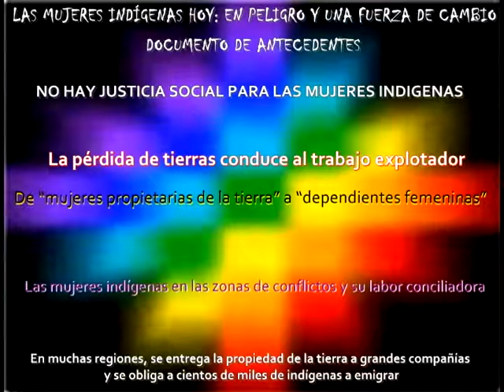RAMON NAVARRO - LAS MADRES ABORIGENES (Ramón Navarro y Héctor David Gatica)